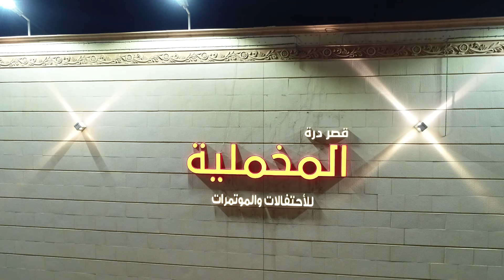حفل زواج نايف مدالله ابو زهره AHB FILMS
بارك الله لكما و بارك عليكما و جمع بينكما في خير

لتوثيق مناسباتكم يرجي الإتصال على الرقم ( ٠٥٦١٦٧٠٧٠٥ )

تصوير و الإنتاج  AHB FILMS
( Follow Us )